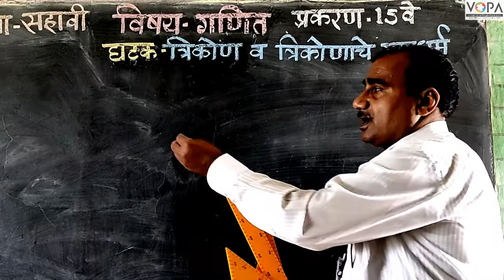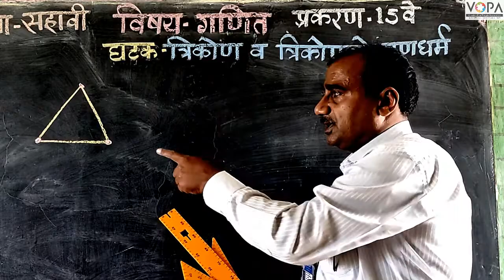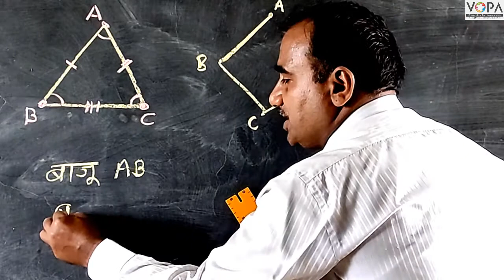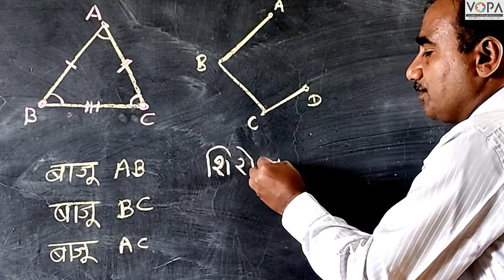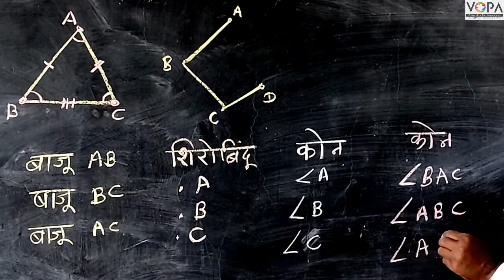6th | Maths | Chapter 15 | त्रिकोण व त्रिकोणाचे गुणधर्म | V1 | V-School